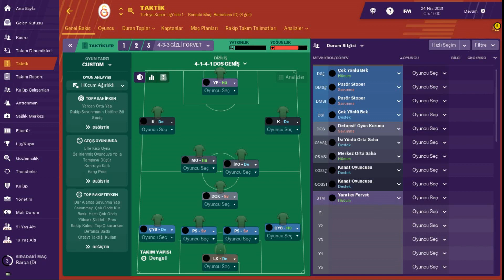Football Manager 2019 # 4-3-3 BAM BAM BAM TAKTİĞİ 19.3.3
Galatasaray ile başarıdan başarıya koştuğumuz 4-3-3- taktiği ile karşısındayız. Aşağıda yer alan link içinden indirmiş olduğunuz dosyası "C:\Users\Kullanıcı Adı\Documents\Sports Interactive\Football Manager 2019\tactics" içeriğine yerleştirerek, taktiği kullanabilirsiniz.